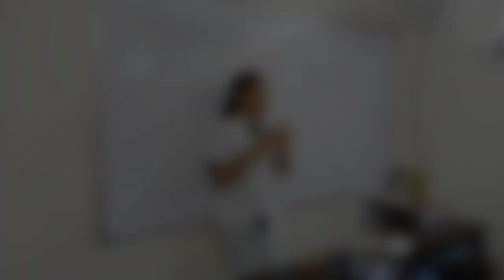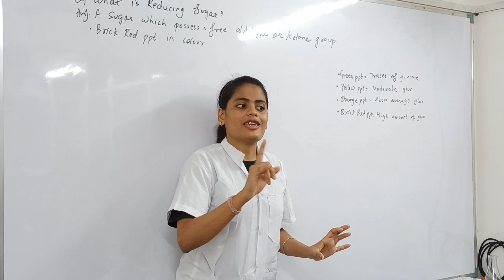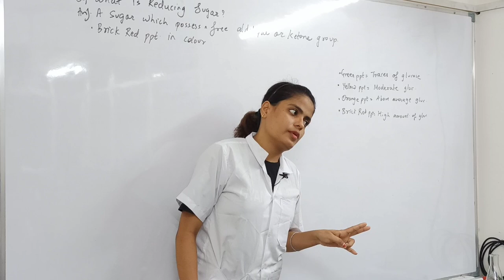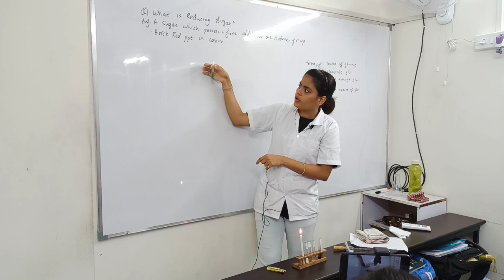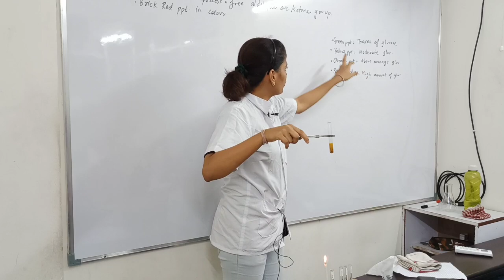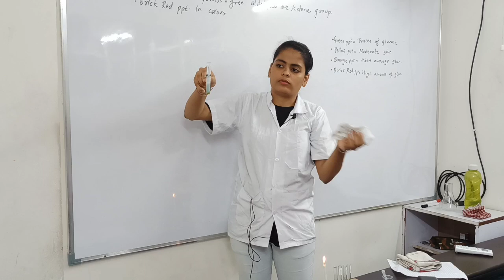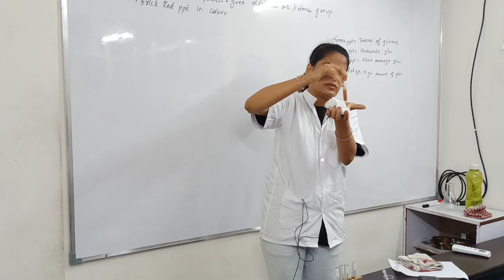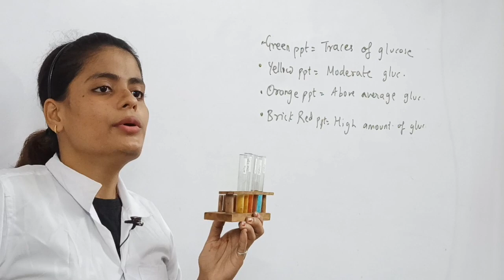Benedict's Test- Urine / Milk / Sugar Sample Analysis Expt - Class 11th Biomolecules l Gyanlab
Urine Analysis (Abnormal Constituent)= Sugar (Glucose) test by Benedict's reaagent in Urine GYANLAB

MHT-CET – 2021 Solved Papers for Engineering aspirant PCM

seo :
sugar test
glucose test by Benedict reagents
gyanlab experiment
experiment
gyanlab biology
gyanlab physics